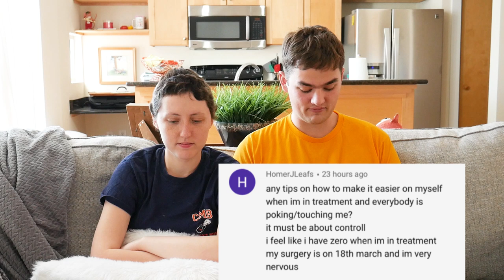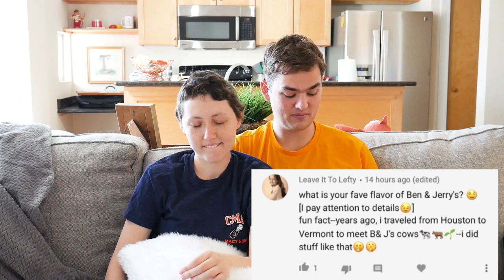HOW WE MET, CANCER RECOVERY - Couples Q&A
Answering your questions -- how we met, how I'm recovering from cancer, how cancer strengthened our relationship, etc. Thanks for 3K subscribers, and let us know if you would like more videos like this in the future!